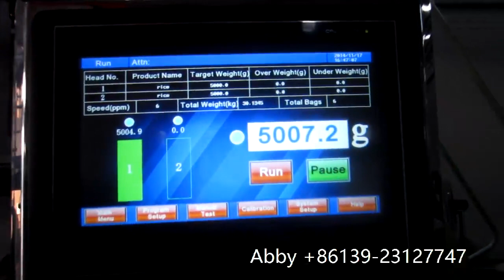5-10KG Rice Seeds Sugar salt Chips Nuts Popcorn Granule Autoamtic packaging Machine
Automatic packaging machine manufacturer
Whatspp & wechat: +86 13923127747